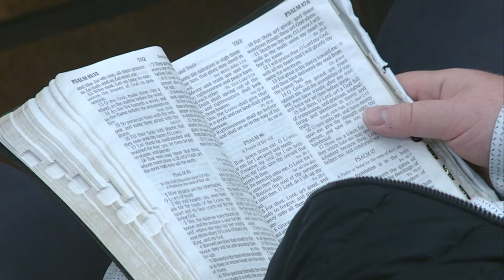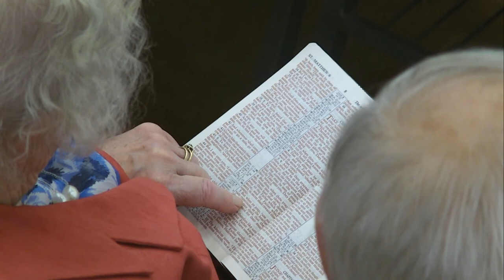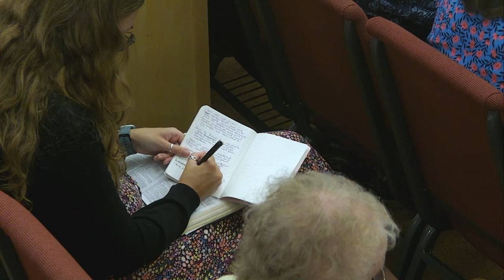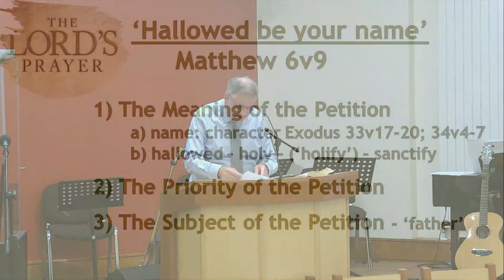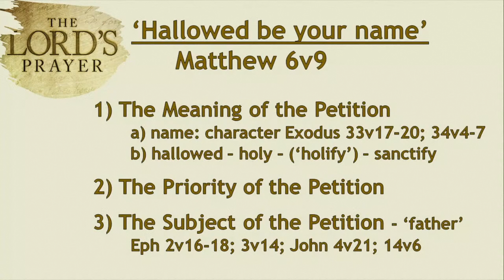Sunday 30th July AM Service